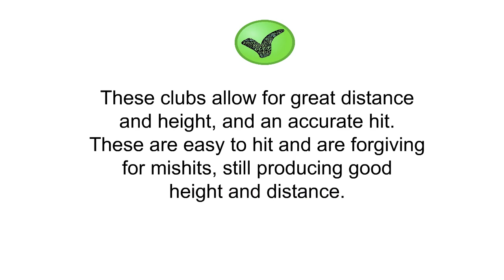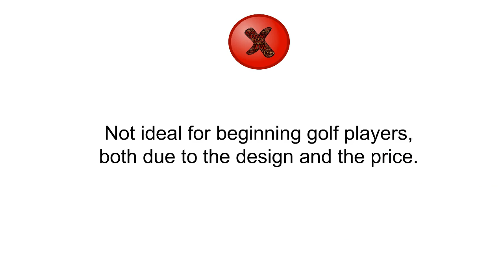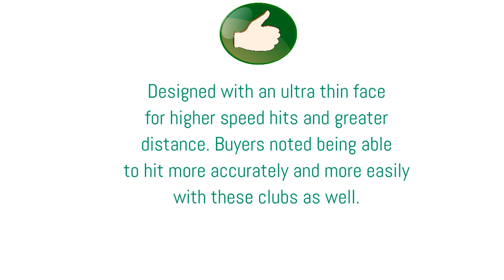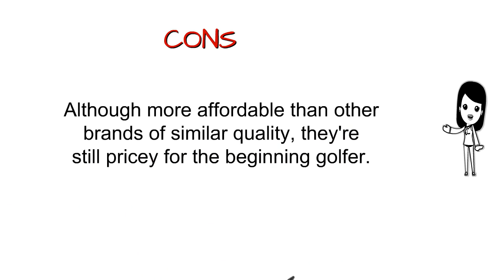Best Mens Irons Reviews - Mens Irons To Purchase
3. Titleist 716 AP2 Iron Set Right 4-PW,  True Temper Dynamic Gold AMT Steel S300 by Titleist
2. TaylorMade Golf Rbladez Iron Set
1. Cleveland Golf 2018 Men's Launcher CBX Iron Set